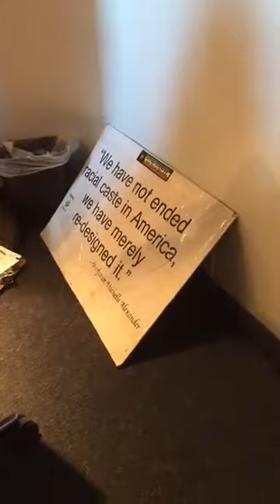okal Celebrities Podcast #12 a.k.a The Marijuana Show ft. Legal Marijuana Now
This Latest Joint We Invited Oliver Steinberg & Michael Ford To Spark A Light On: Weed, Politikkks, Ganja, Trump, Hemp, Blunts, Legal Marijuana Now, MN NORML, Minnesota Marijuana, Growing, Green, Big Business, Prohibition, Reefer Madness & More